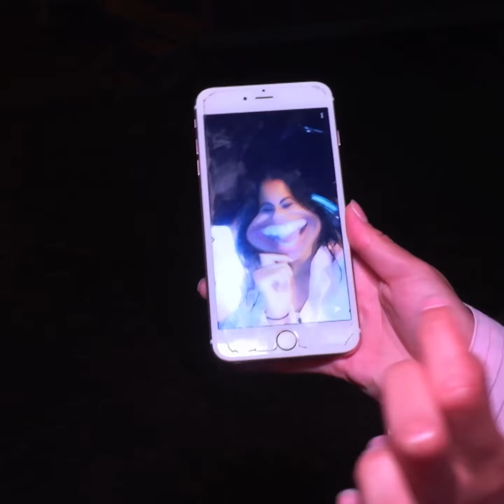La discipline, c'est pas son truc !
Ils font leur service national universel en Guyane